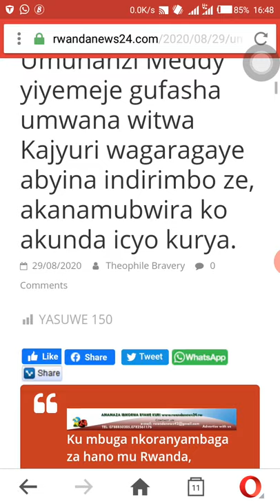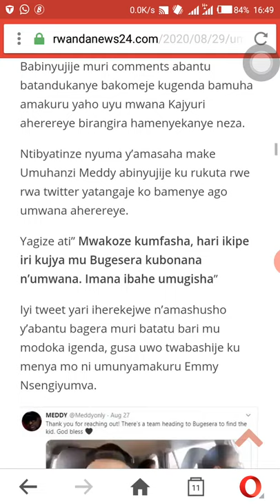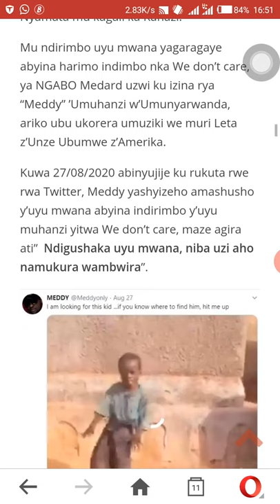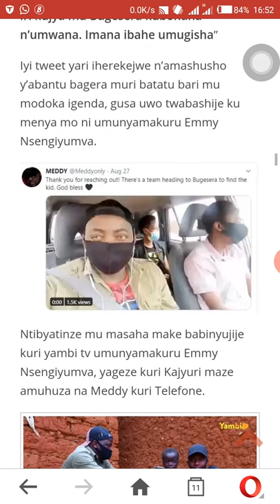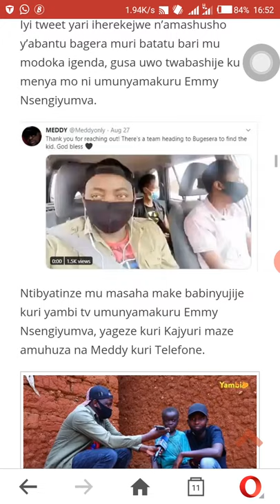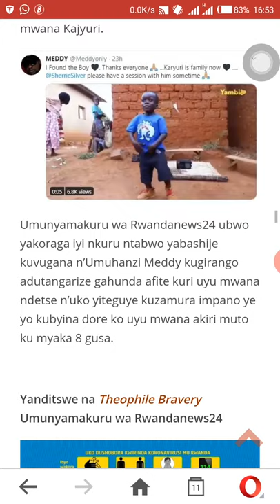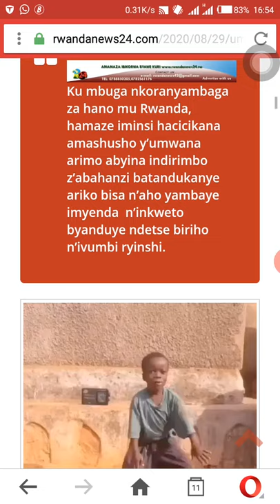Kajyuri Byakomeye!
Umwana kajyuri afitumugisha ukomeye noneho agiye gufashwa na meddy

Twiter : Yvan Yves

Block incoming calls no switch off

2 whatsapp contact in single phone easy follow